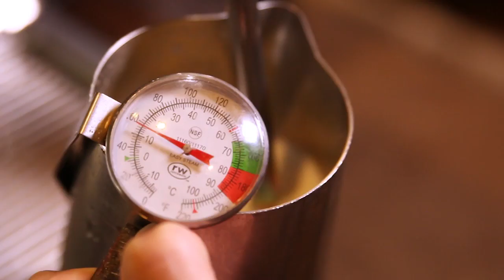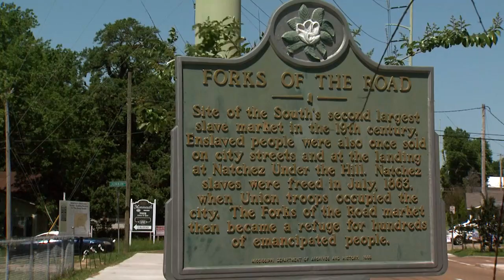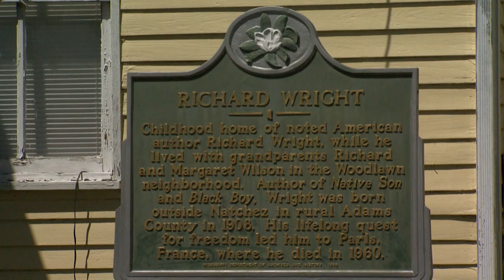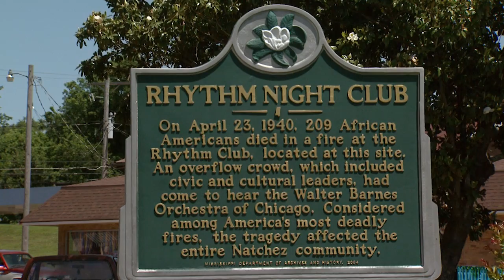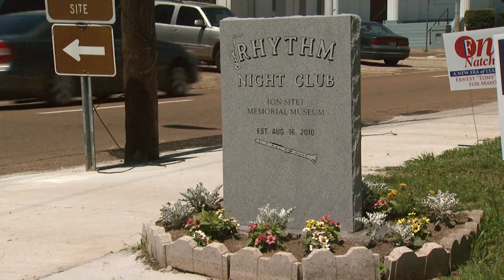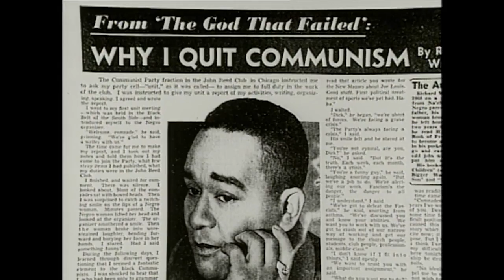Charles Wright | Conversations | MPB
Charles Wright of Natchez is one of the few surviving relatives of the legendary writer Richard Wright.  It’s a heritage Charles takes seriously as he fulfills his role as the Wright family historian and tour guide of the various sites associated with his famous cousin.